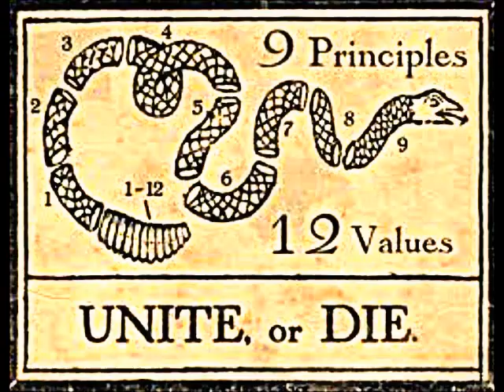paramounts and patriots trailer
Paramount's and Patriot's is the Story of the Neo-revolutionary movement with in the heart of America. A strong sense of nationalism and paranoia has surfaced over recent political events and decisions and has led to the creation of the United Patriots Army (UPA), A radical extremist group looking to completely abolish the Government with bloodshed and domestic terrorism in order to rebuild the nation from the ashes of revolution. The "fathers of the new revolutionary movement", Command the movement through propaganda and military style operations against federal establishments, employees, and anyone willing to stand against the movement's violent coup d'etat. As the nation struggles to remain united at all costs, a military action program has been established by armed opposition of the UPA. The Citizens Liberation Network (CLN) is looking to eliminate the forces of the UPA with swift retaliation in order to restore the peace in the country supported by military commanders of the old government. History repeats itself as the nation prepares for a civil war driven by the hunger for change In a country divided by distress. choose your side and prepare for the revolution!